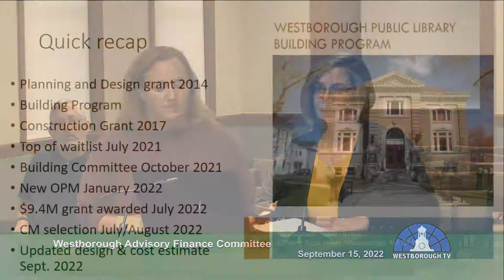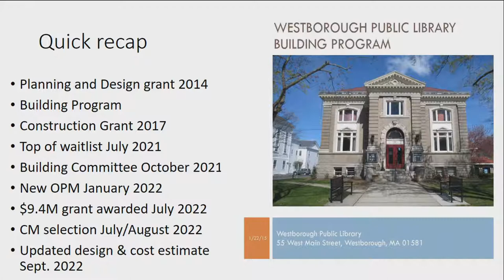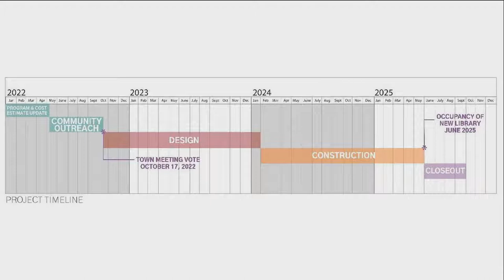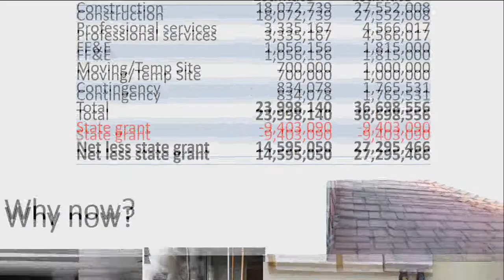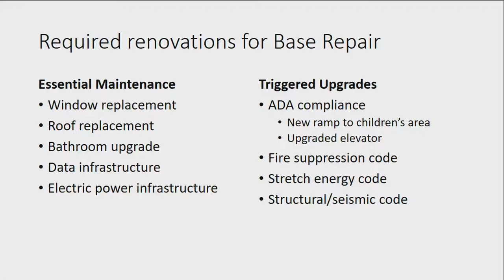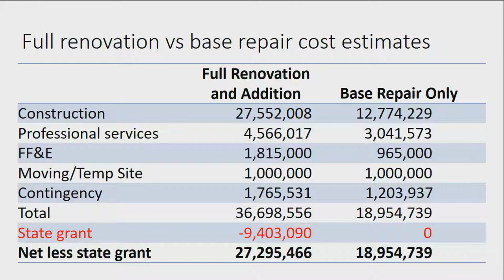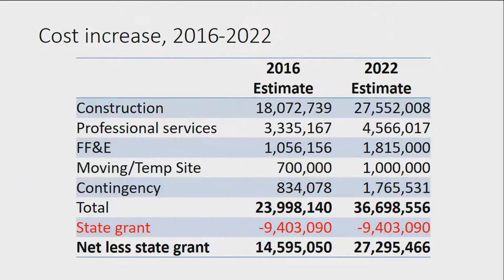Westborough Advisory Finance Committee Meeting LIVE - September 15, 2022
The Westborough Advisory Finance Committee meet in Town Hall and via Zoom on 9/15/22 at 7pm. Watch it on Verizon 28 or Charter 192 or here! Find the Agenda here: